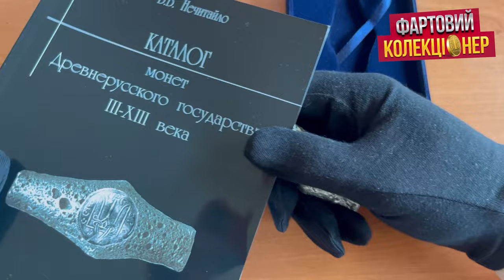Гривна Киевская типа. Отличный подарок!